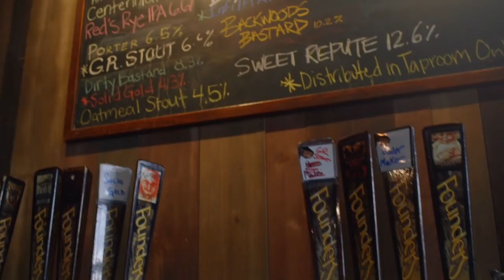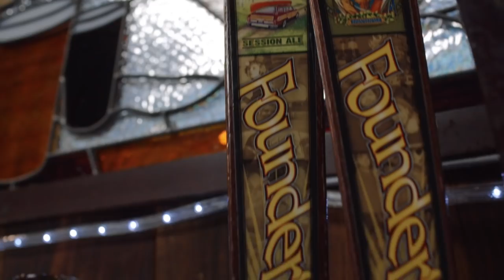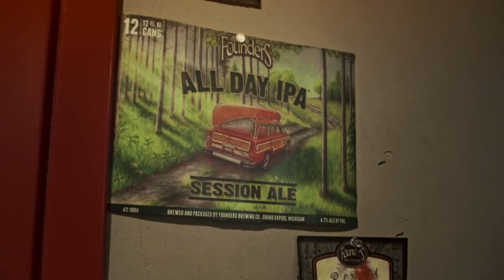Founders All Day IPA: Defining Session Ale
Founders Brewing Co. Brewmaster Jeremy Kosmicki explains the conception of All Day IPA, what a Founders session ale is all about and why this beer is Brewed for Us.

Learn more about All Day IPA and how to find it in your area